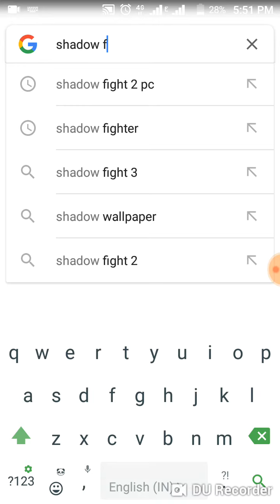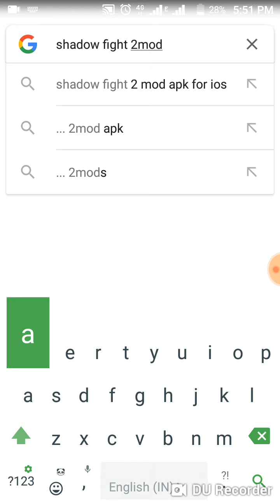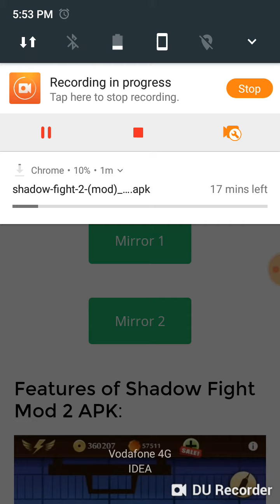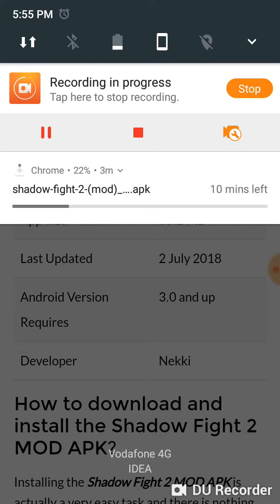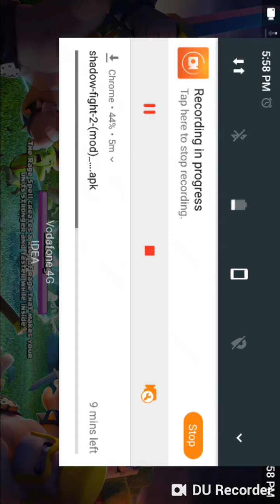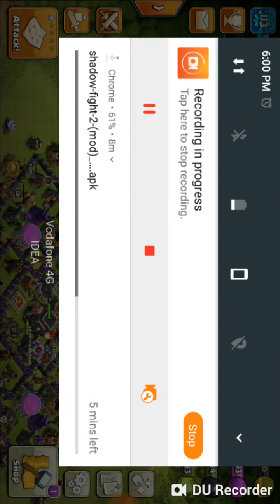🙏how to download hack of all in shadow fight 2 part 1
2 part abhi upload ker raha hu